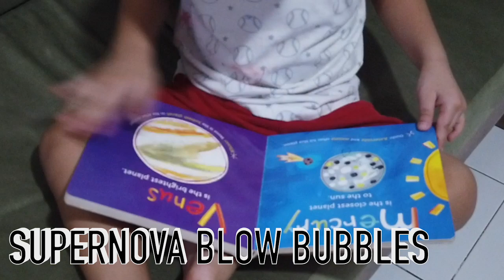Supernova Blow Bubbles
Here's an outer space activity which can help children visualize the universe and how it works.

In this activity, children can:
- identify the planets in our solar system
- discover how stars are made
- recognize the force of the universe
- discover causes of mixing elements
- demonstrate space management

for the sounds